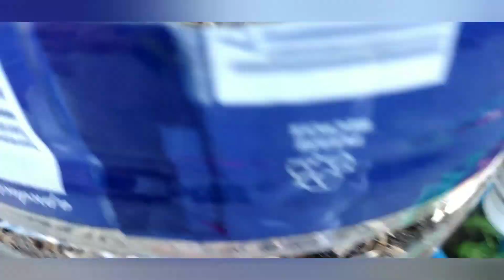ANONG NANGYARI BAKIT GANITO KULAY NG DAHON NG MGA TANIM KO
Pagkatapos  ng malakas na ulan at hangin ito na ang akin mga tanim sa rooftop